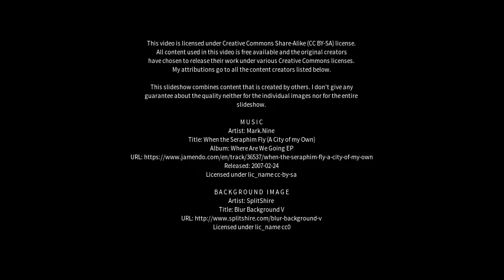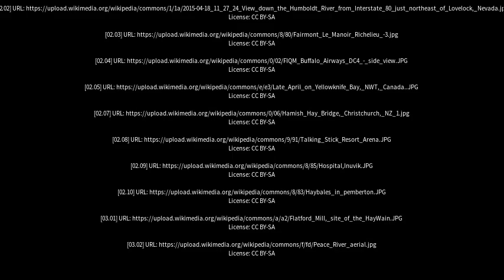Best places to visit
Best places to visit - Hay River (Canada) Best places to visit - Slideshows from all over the world - City trips, nature pictures, etc.